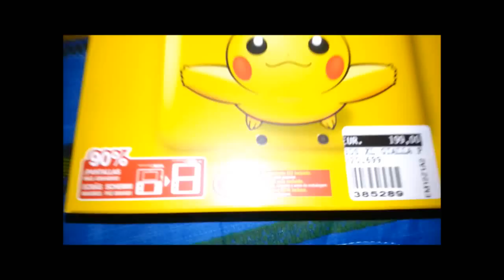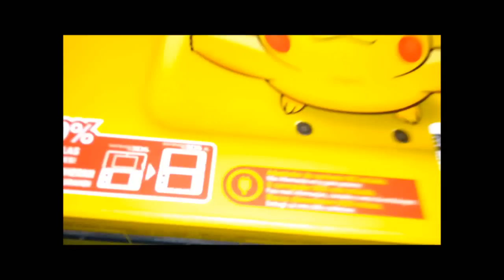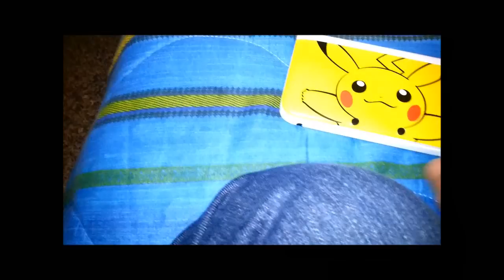3DS XL PIKACHU LIMITED EDITION UNBOXING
3ds xl pikachu limited edition unboxing